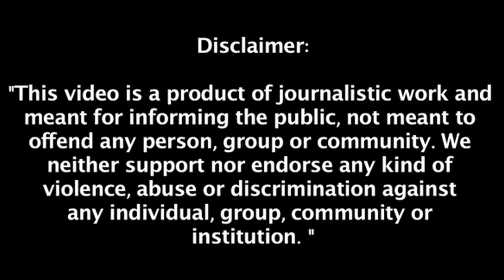Seal hugs scuba diver with great love I Cobrapost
@Cobrapost Seal hugs scuba diver with great love